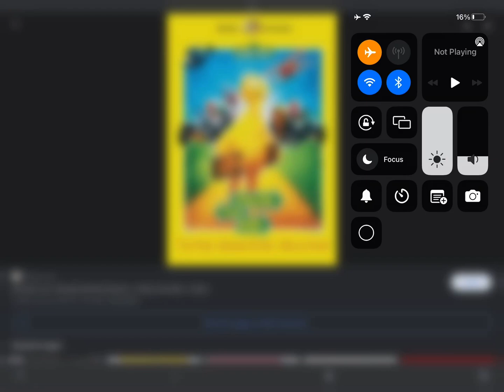Happy 37th Anniversary To Follow That Bird (1985)!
On this day in 1985, Follow That Bird came out in theaters, Happy 37th Anniversary Follow That Bird!